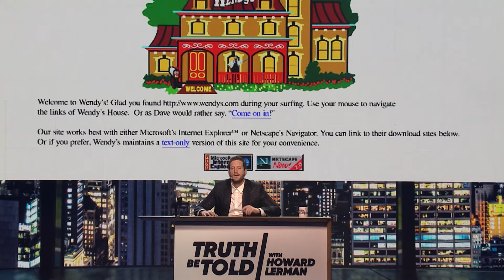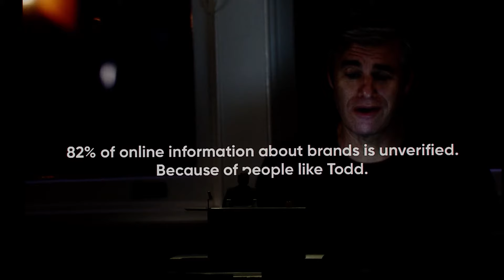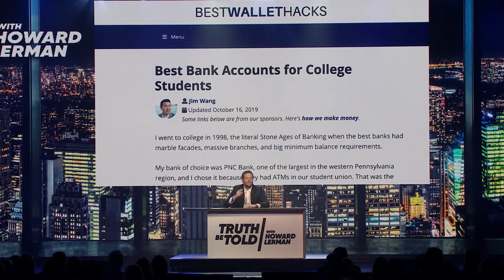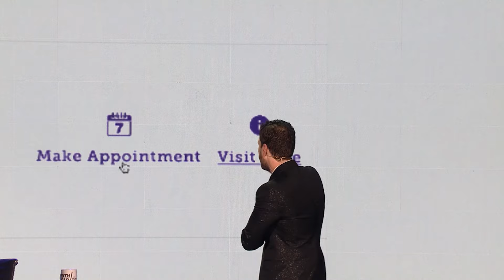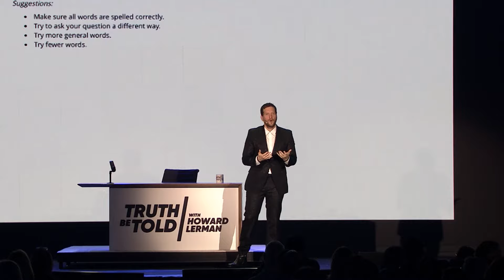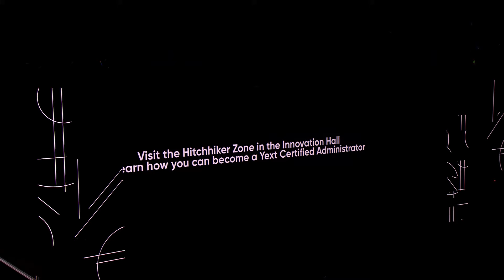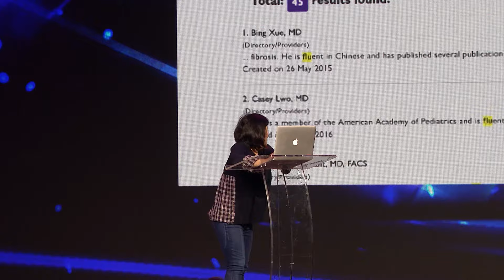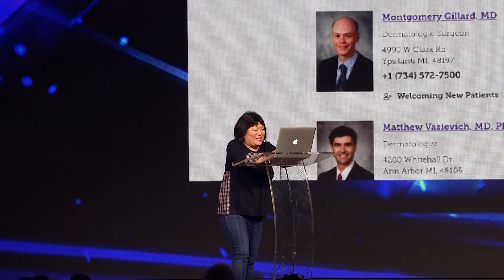ONWARD19 Opening Keynote: Truth Be Told With Howard Lerman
There’s a massive paradigm shift going on in the world of search from chaotic results to verified answers. Today, consumers are asking questions, and they expect answers. We kick off ONWARD19 with a sneak peek at what’s on the road ahead for Yext and what it will take to ensure that your brand is answers-ready.
The ultimate source for official answers about a business online should be the business itself. However, when consumers ask questions on company websites, too often they are left in the dark with wrong answers. Yext (NYSE: YEXT), the Search Experience Cloud, solves this problem by organizing a business's facts so it can provide official answers to consumer questions — wherever people search. Starting with the company website, then extending across search engines and voice assistants, businesses around the world, like Taco Bell, Marriott, and Jaguar Land Rover—as well as organizations like the U.S. State Department—trust Yext to radically improve the search experience on their websites and across the entire search ecosystem.

Yext’s mission is to help businesses and organizations around the world deliver official answers everywhere people search. Yext has been named a Best Place to Work by Fortune and Great Place to Work®, as well as a Best Workplace for Women. Yext is headquartered in New York City with offices in Amsterdam, Berlin, Chicago, Dallas, Geneva, London, Miami, Milan, Paris, San Francisco, Shanghai, Tokyo, and the Washington, D.C. area—and work-from-home offices all around the world.